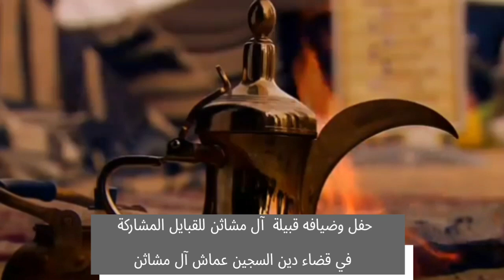حفل وضيافة قبيلة آل مشاثن للقبايل المشاركة في قضاء دين السجين عماش آل مشاثن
تصوير ومونتاج: أبو كرم الشاثني.

..بيض الله وجوهكم وجمل الله حالكم..